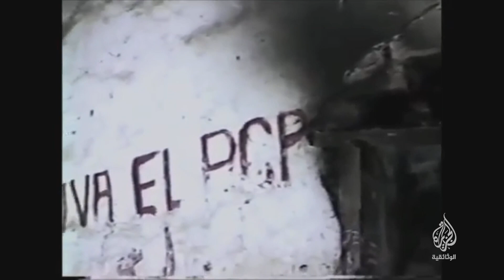البيرو.. الكرة تجمعنا (برومو) الخميس 7 يوليو - 8 مساء بتوقيت مكة المكرمة